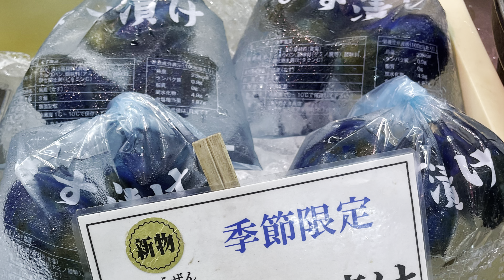唯一無二、朝9:00に刺身定食、新潟市本町、2024年夏の「鈴木鮮魚店」食べてない夏食材「鱚/きす」と鮎食べれました。定番の「のどぐろ」は炙り。日本海の宝石「南蛮海老」名物婆様フロアー長もも健在。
今年の夏以降に首都圏の伊勢丹・三越・高島屋などに出張販売。